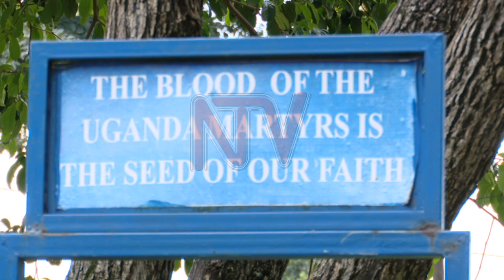101 year old Bushenyi pilgrim has come to Namugongo over 11 times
Bernaldo Tibyangye is among the first pilgrims to arrive at Namugongo Martyrs Catholic Shrine. The 101-year old arrived on Monday ahead of the June 3rd Martyrs Day celebrations.Tibyangye, who is from  Bushenyi District has walked to Namugongo, a distance of over 300 kilometers, at least 11 times.